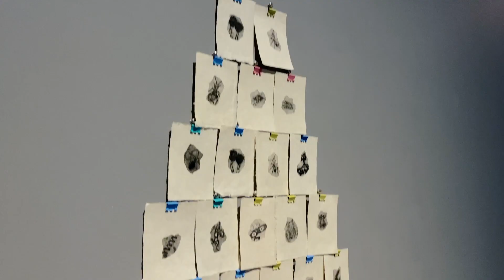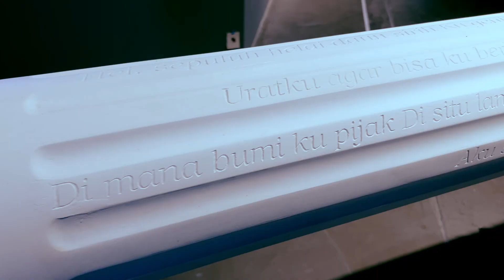ILHAM Art Show 2022: An Opportunity to Experiment & Make New Work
SPEAKERS: Rahel Joseph, Izat Arif, Mimi Aslinda, Sharon Chin

In May 2022, we launched our inaugural ILHAM Art Show, a triennial exhibition platform initiated to give artists in Malaysia the opportunity to experiment and make new work.
Here is a video showcasing the thoughts and perspectives from 3 of the 31 artists selected for the exhibition, Izat Arif, Mimi Aslinda and Sharon Chin. Gallery director, Rahel Joseph, summarizes the highlights from the ILHAM Art Show and its aim of supporting Malaysian art and making it accessible to the public.

First viewed on 24 August 2022

ILHAM-221001-ILHAMArtShow2022